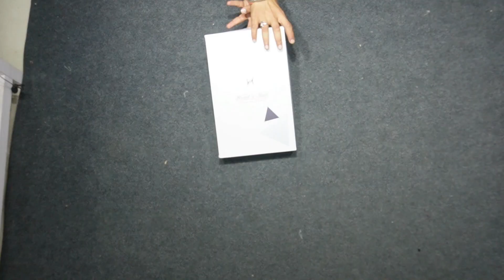HEAD & TAIL ( GENTS SHIRT. )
9/6159, Pratap Gali, Gandhi Nagar, Delhi-110031

SITE CATALOG retail India Pvt Ltd (GRIPLGoverdhan retail India Pvt Ltd (GRIPL)

9/6159, Pratap Gali, Gandhi Nagar, Delhi-110031